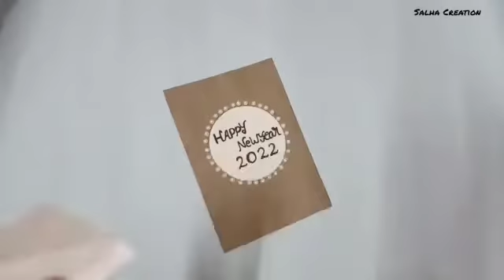Handmade New Year Card DIY/Simple and Beautiful last minute New year Card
In this video you're gonna learn to make a Beautiful New Year Card ..Hope you guys would luv to watch this video🥰